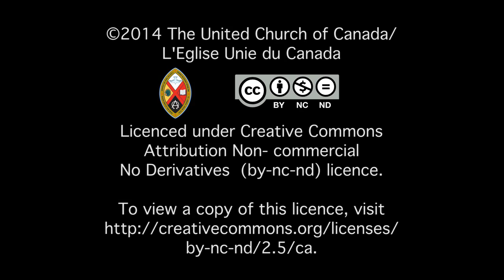Remembrance, Gratitude and Hope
Moderator Gary Paterson reflects on November 11 as a time to remember the service and sacrifice of many Canadians during war and peacekeeping missions, all in the hopes of ending conflict and making a better world.